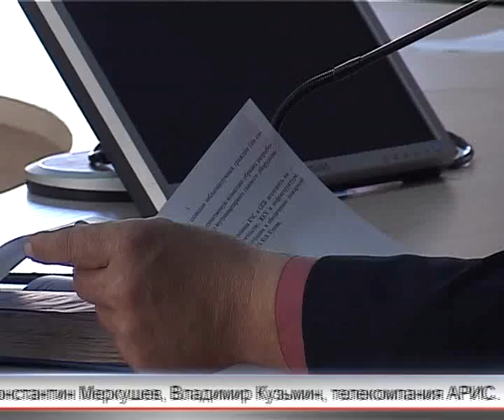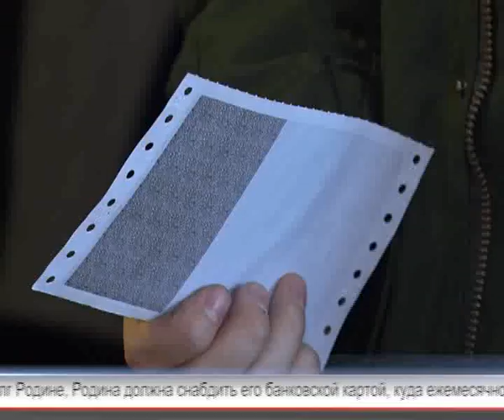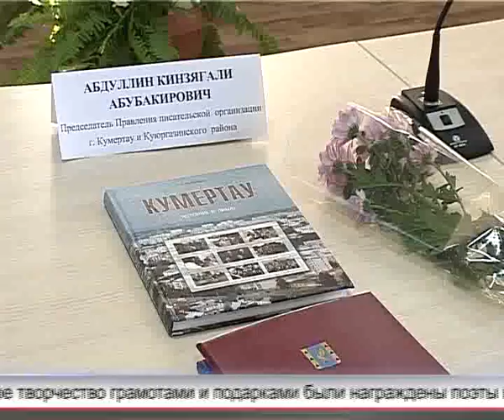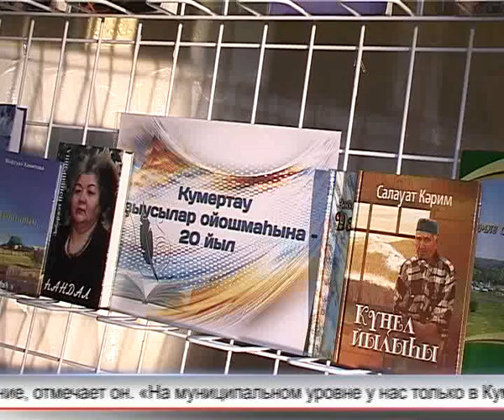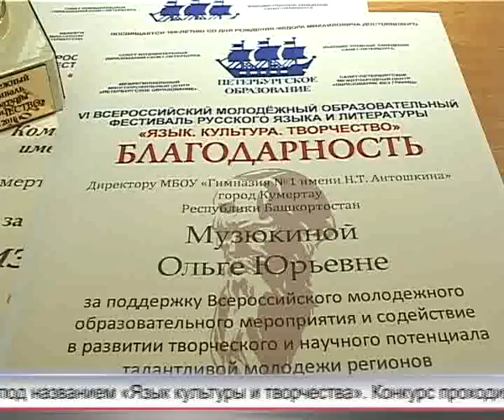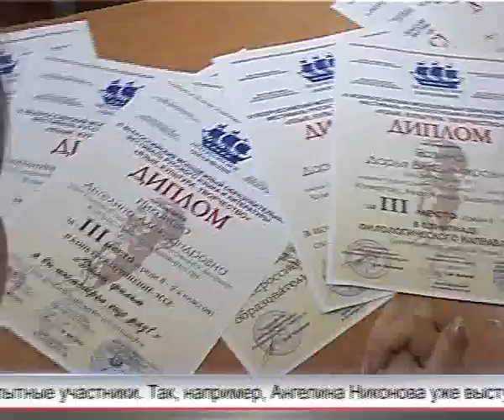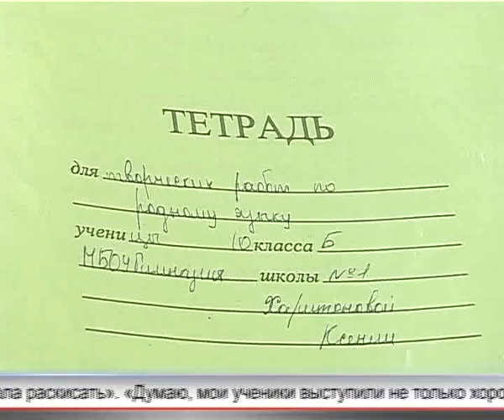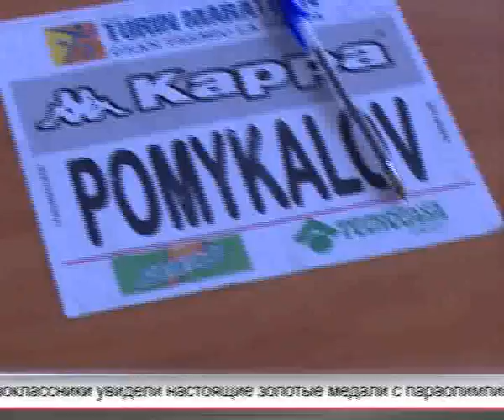Арис Итоги 20.11.2016